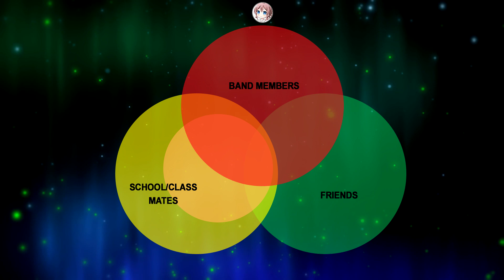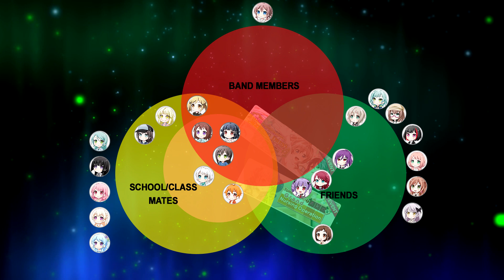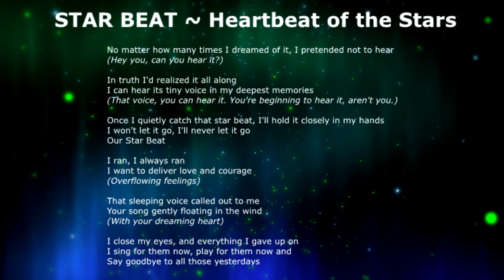BanG Dream! Girls Band Party! Character Analysis - Saya Yamabuki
Welcome to my Advent Calendar series of 2018, BanG Dream! Girls Band Party! Character Analysis. Every day until Christmas, I will be taking a look at one of the 25 main girls from Girls Band Party. I hope you enjoy and learn something new about each of the wonderful characters!